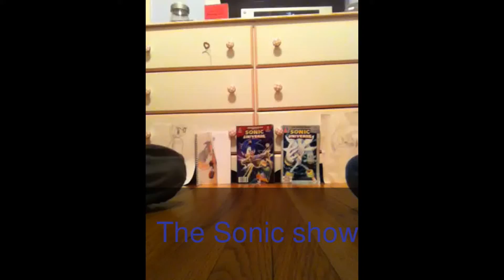My Edited Video